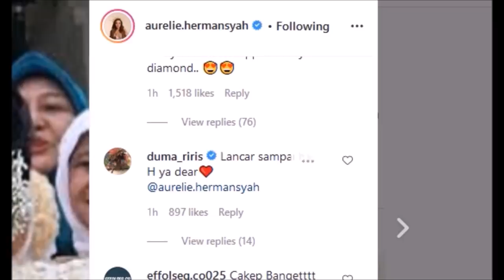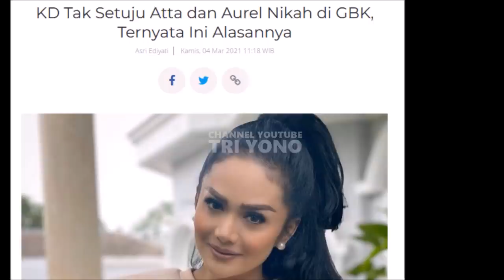Perhatian Anang & Ashanty Jelang Akad, Buat Aurel Mewek, Reaksi Krisdayanti Jadi Sorotan..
Mendekati Akad Atta Aurel , Calon pengantin perempuan dan sang bunda sambung ashanty alami sakit, hingga krisdayanti tiba tiba beri pernyataan mengejutkan berikut ini, simak selengkapnya hanya di tri yono, kabar dari aurel hermansyah , Atta halilintar , anang hermansyah juri indonesian idol 2021

Gosip Artis hari Ini , Berita Artis Hari Ini , Gosip Terbaru , Hot News , Breaking News , Cumicam , Trending , Insert Hari Ini , Insert 10 Maret 2021, Insert 11 Maret 2021, Intens Investigasi, indosiar,